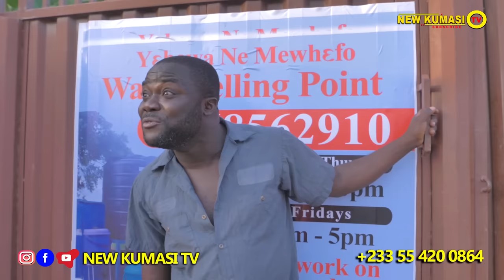😂AKABENEZER FINALLY CAUGHT UP IN DIANA ROOM😂ft KYEKYEKU,ABOSK,AMA,CONFION,39/40,ATADWE,JORDAN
Please watch this video till end and you get a lot of experience and learn how to live your life, it is very Educational videos.
It is important for you to watch the video